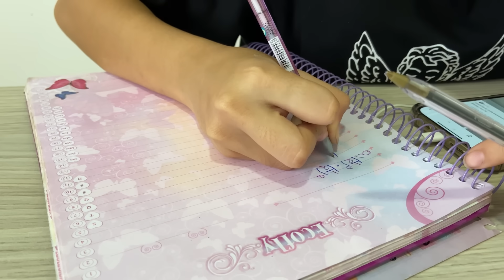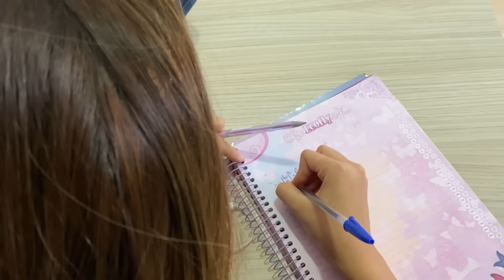MINHA FILHA ADOLESCENTE FUGIU DE CASA *novelinha*